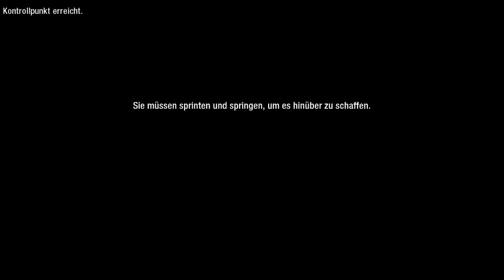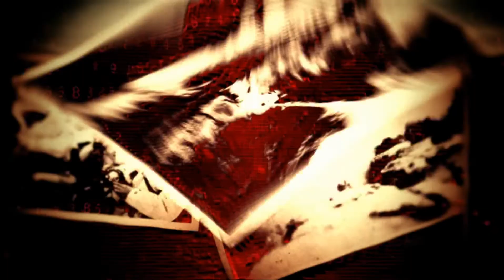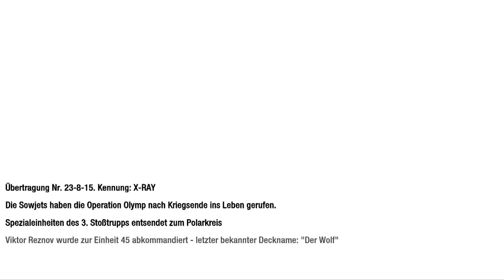Let's Play Call of Duty: Black Ops #09 - Munition ist eine Hure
Ego-Shooter von Treyarch / Activision